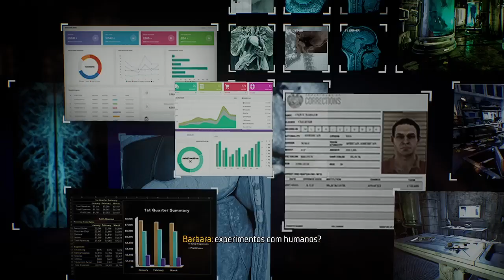Gotham knights continuação